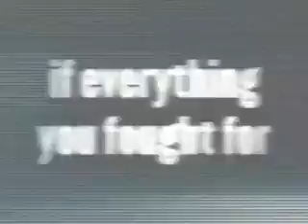Kill Switch HYPERSPIN SONY PS2 MICROSOFT XBOX OLD X BOX ORIGINAL NOT MINE VIDEOSUSA